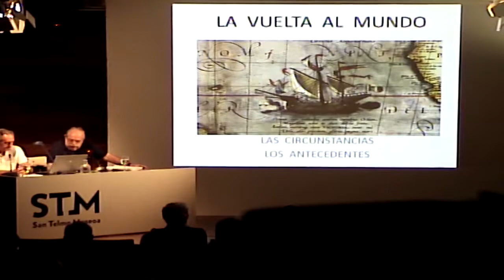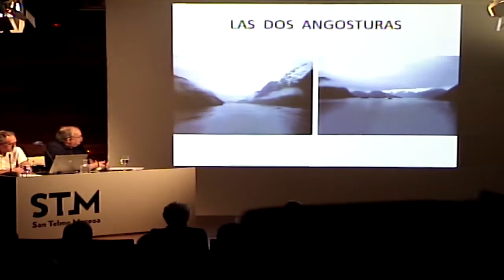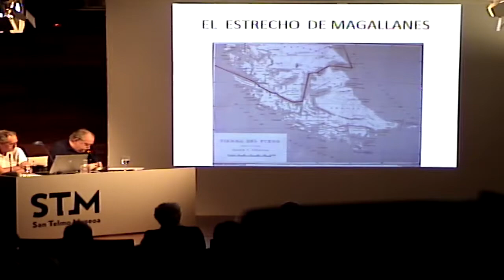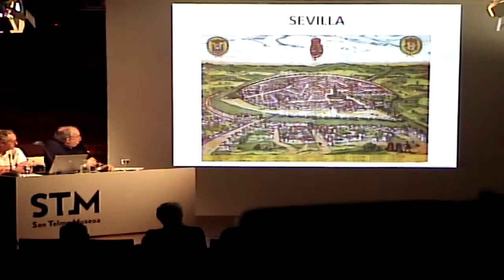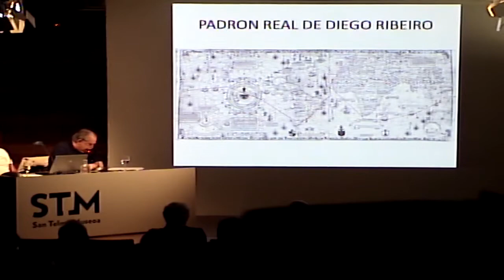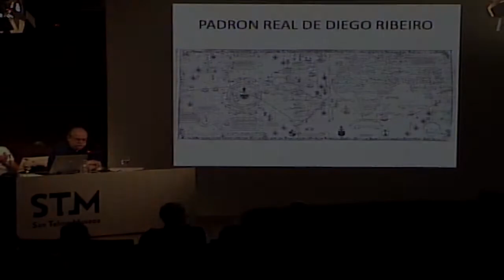José Ramón de Miguel / Las circunstancias que llevaron a dar la vuelta al mundo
2019/10/01

2018an Elkano Zikloa antolatzen hasi zen. Adituek hilero (salbuespenak salbu, hilabeteko lehen asteartean) eskaintzen dituzte hitzaldiak lehen mundu-biraren, garaiko testuinguruaren eta Juan Sebastian Elkanoren ezagutzan sakontzeko. 2020an ziklo honekin jarraituko du museoak eta ekainean Bidairik luzeena. Munduarei lehen itzulia erakusketak eta bere jarduera paraleloek hartuko diote lekukoa zikloari.